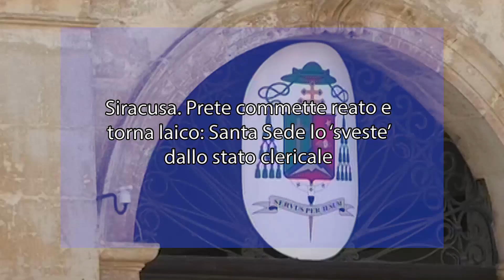Siracusa. Prete commette reato e torna laico: Santa Sede lo ‘sveste’ dallo stato clericale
Iguai giudiziari sono stati la causa del provvedimento adottato dalla Santa Sede nei confronti don Paolo Pandolfo 55enne, già parroco della chiesa di sant’Andrea ad Augusta.

I fatti di cronaca per il sacerdote risalgono antecedente il 2021 per il reato di furto appropriazione di oggetti sacri e sottrazione di denaro commessi a causa della patologia ludopatia, dopo varie fasi processuali si sono conclusi poi con un patteggiamento.

Con una breve nota, l’arcidiocesi di Siracusa ha comunicato il provvedimento adottato dalla Santa Sede nei confronti don Paolo Pandolfo, già parroco della chiesa di sant’Andrea ad Augusta. “Il sacerdote Paolo Pandolfo – è scritto nella nota pubblicata nella pagina della Curia – incardinato nell’Arcidiocesi di Siracusa, è stato dimesso dallo stato clericale.

Lo ha comunicato il Vicario generale, mons. Sebastiano Amenta, che ha reso noto il decreto del 20 giugno scorso del Dicastero per il Clero della Santa Sede. «All’esito del procedimento canonico che ha interessato il reverendo sacerdote Paolo Pandolfo, il Dicastero per il Clero, con Suprema e inappellabile decisione, ha dimesso lo stesso dallo stato clericale». Il decreto è stato notificato all’interessato il 30 giugno scorso”.

Il provvedimento fa seguito ai problemi giudiziari in cui è incappato il sacerdote che nel marzo del 2021 era stato trasferito dalla parrocchia megarese.